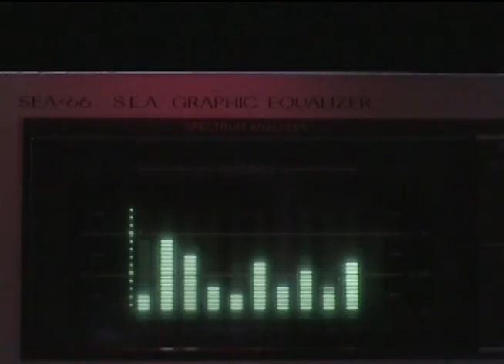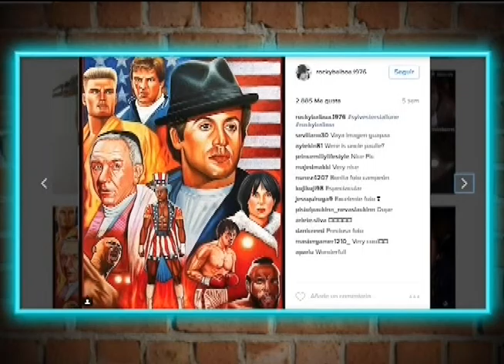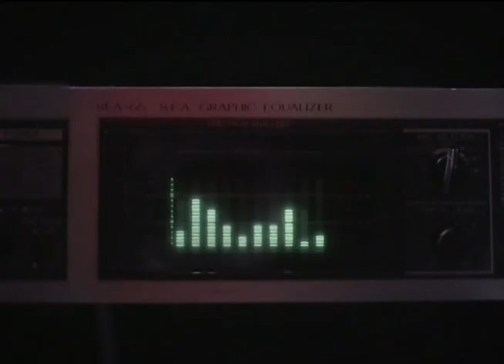Malas Compañías Cap 112 B2 - VIVE!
Malas Compañías. Lunes a viernes 21.00 a 22.00 hs por VIVE señal exclusiva de VTR a todo Chile! Conducción Sebastián Eyzaguirre, Pablo Zuñiga, Diego Subercaseaux y Mane Grant. Invitado: Marcelo Hernández (Director artístico de Lutherieces)